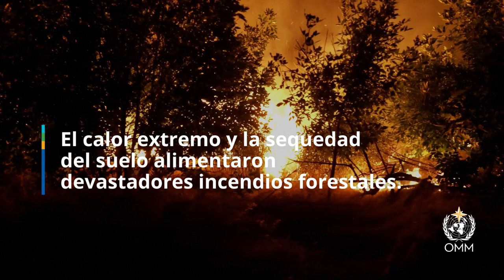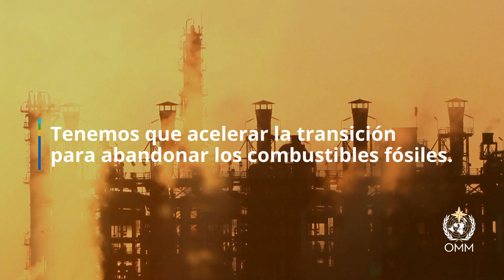The State of the Climate in Latin America and the Caribbean 2022 - Spanish - July 2023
La Habana (Cuba), 5 de julio de 2023 (OMM) – Los fenómenos meteorológicos extremos y los choques climáticos se están agravando en América Latina y el Caribe, a medida que se aceleran la tendencia al calentamiento a largo plazo y el aumento de nivel del mar, según se desprende de un nuevo informe de la Organización Meteorológica Mundial (OMM).